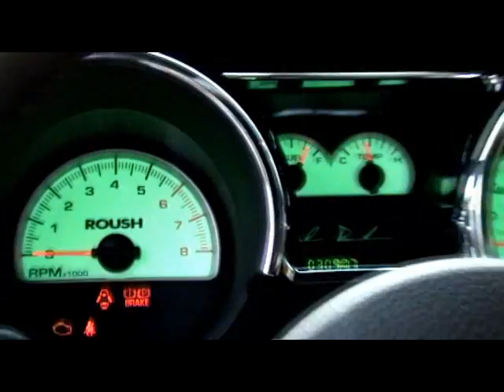Jon's roush (preview)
Just an intro of a video I started on.